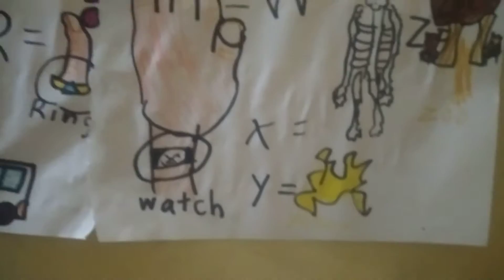A To Z Abcdefghijklmnopqrstuvwxyz (learning)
A to Z Video Song for kids 😊 be! Happy!